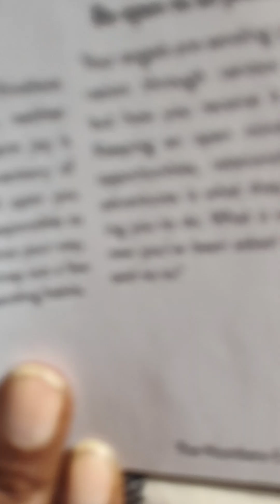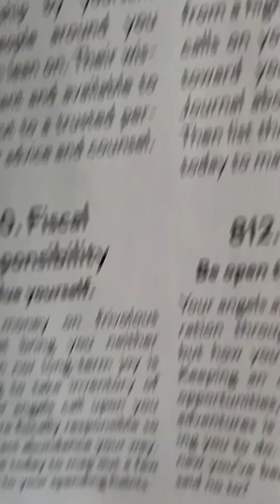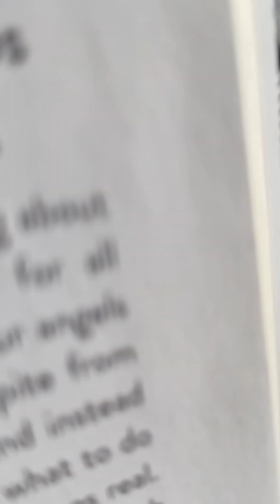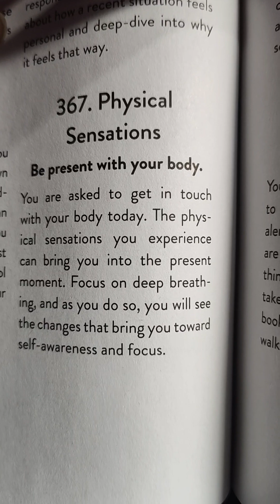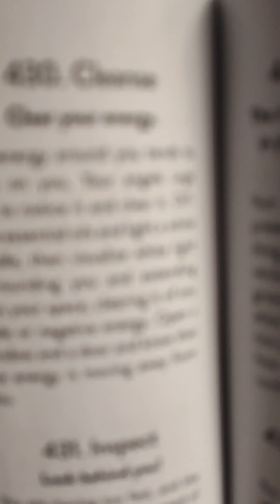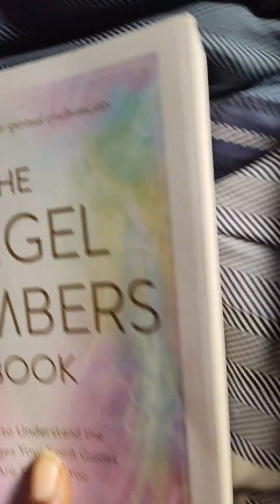3/24/24 Daily Angel Number Readings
Today's Daily Angel Number Reading for 3 24 24

As always, thank you for tuning in and BE ENCOURAGED!!